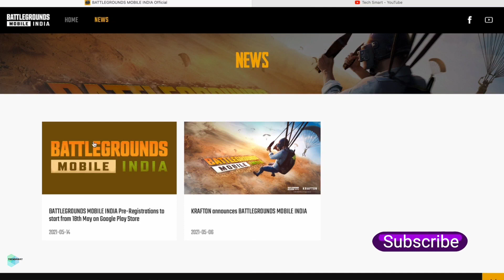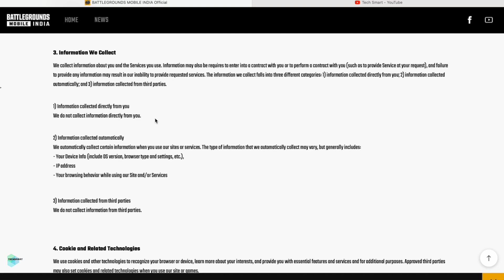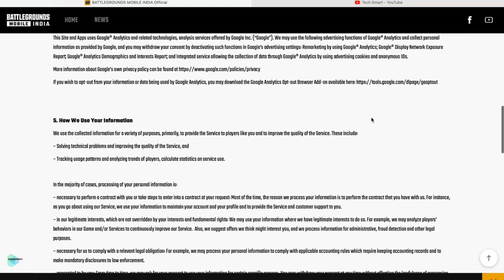BATTLEGROUNDS MOBILE INDIA Pre Registeration kaise kare | PUBG MOBILE INDIA 2021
Hello dosto,
Iss video me hum dekhne wale hai kaise aap BATTLEGROUNDS MOBILE INDIA PRE-REGISTER kar sakte hai or iske saath hi yeh bhi dekhenge ki kaise aap BATTLEGROUNDS MOBILE INDIA download kar sakte hai or pre registration par apko kya milne wala hai.

 BATTLEGROUNDS MOBILE INDIA | PUBG MOBILE INDIA 2021

Queries Solved :
battleground mobile india pre registeration
battleground mobile india play store
battleground mobile india pre register date
pubg mobile india official
battleground india
battlegrounds mobile india download link
battlegrounds mobile india download